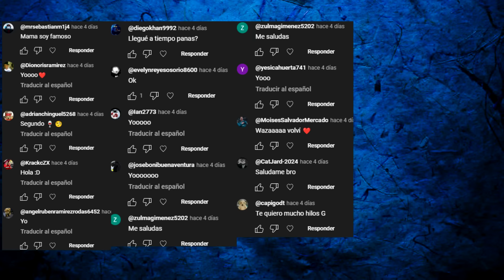Vi UN HOMBRE CON ESPADAS vs POLICIAS , PELEA ÉPICA CON VIDEO REAL XD - Hilos con cheems